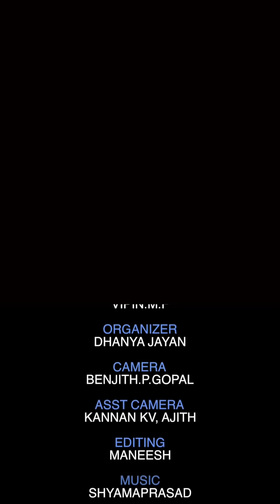ജയസാധ്യത ആർക്ക് ?? രാഷ്ട്രീയ നിരീക്ഷകൻ അഡ്വ. ജയശങ്കർ ലൈവിൽ | Advocate Jayashankar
ജയസാധ്യത ആർക്ക് ?? രാഷ്ട്രീയ നിരീക്ഷകൻ അഡ്വ. ജയശങ്കർ ലൈവിൽ..